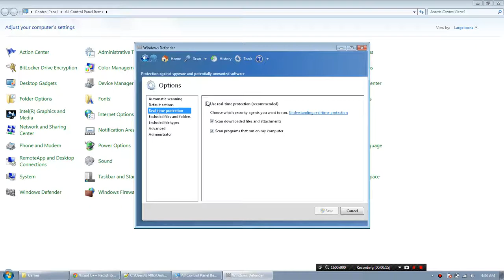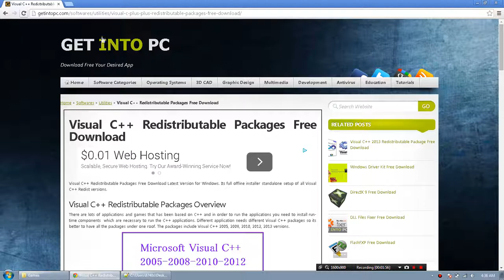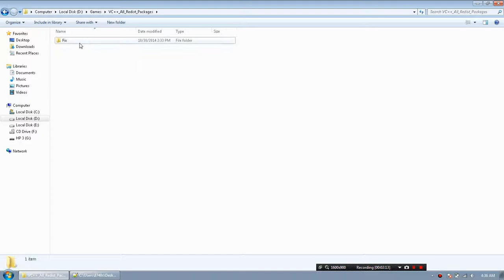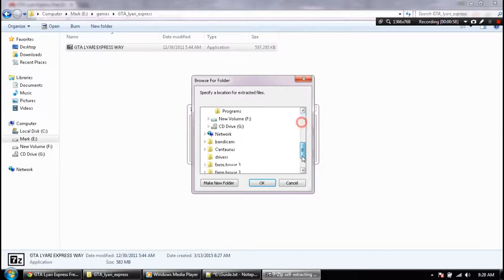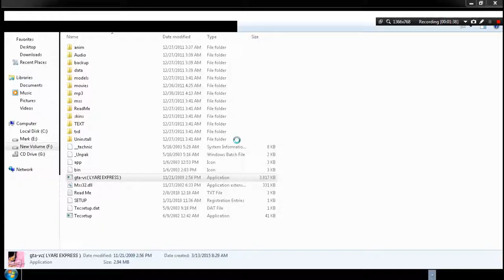How to download and install GTA Lyari xpress for free 100%working in any window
How to download and install GTA Lyari xpress for free 100%working
very easy and free
Edit by M.Arshad Suleman